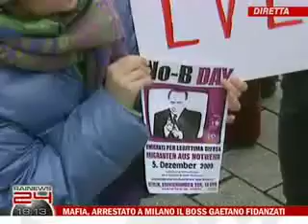Rai News 24 ( Estratto 13 No B day) - 05-dic-2009 18.09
Intervento di Gianfranco Mascia una delle persone organizzatori della manifestazione